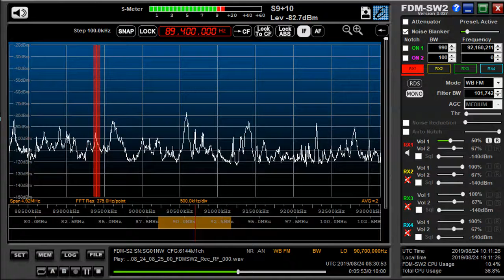89 4 MHz Radio Mayak Aug 24,2019 0830 UTC